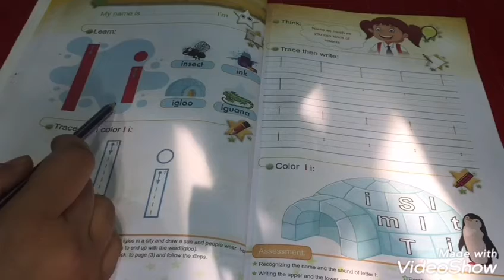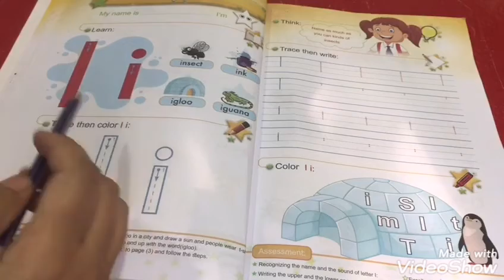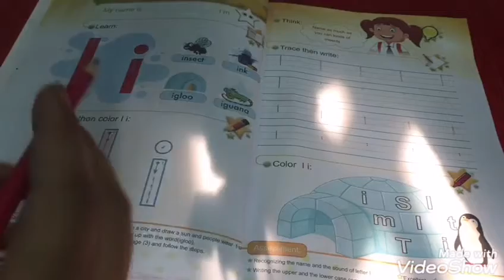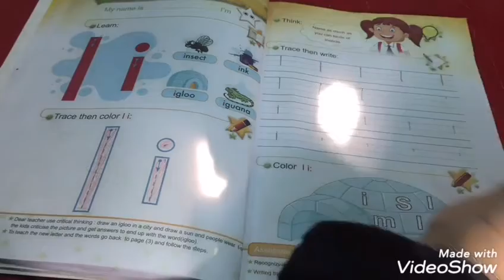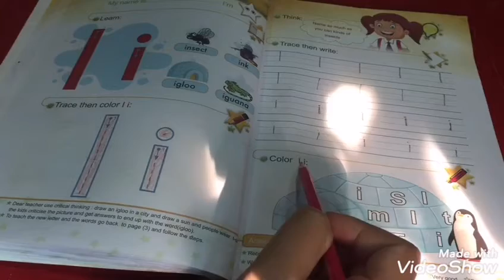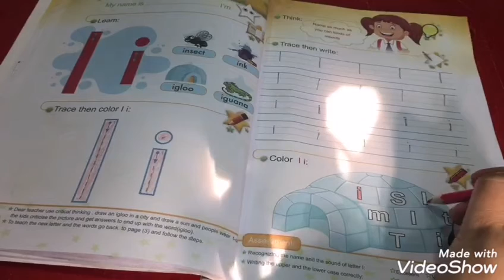اللغة الإنجليزية.. Kg2.. حل تمارين الكتاب The letter Ii.. فرع حكما